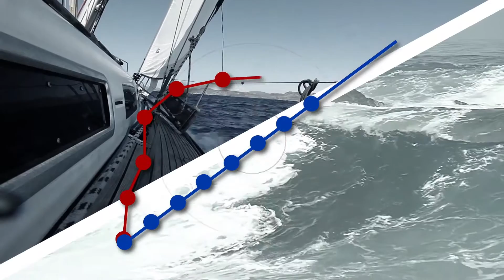Spot Visir® - ENG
VISIR® is a service providing optimized nautical routes in the Mediterranean Sea.
The optimization regards total navigation time, taking into account safety of navigation. Both motorboats and sailboats are considered.
The computation of the routes depends on model forecasts of sea-state and wind.
The user can specify  departure date and time, departure and arrival locations, vessel type, and other parameters.
The routes are displayed on top of the forecast fields, superimposed on a Google-map.